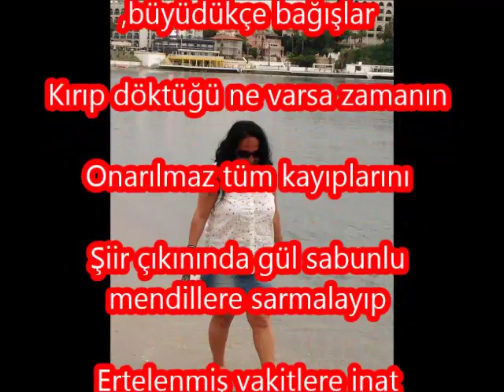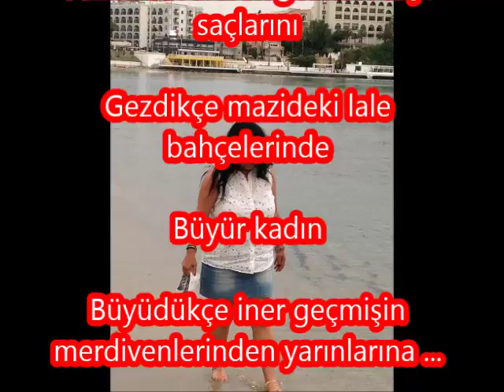''En derininden büyür kadın bazen '' & Yeşim DEMİRELLİ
Ayşenur Kolivar - Kuş Kanadın Kırılsın